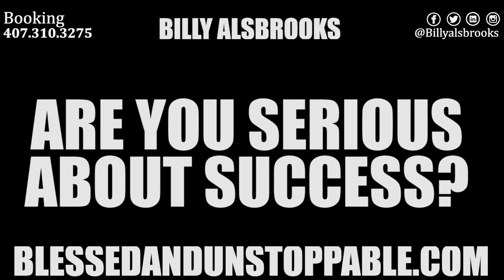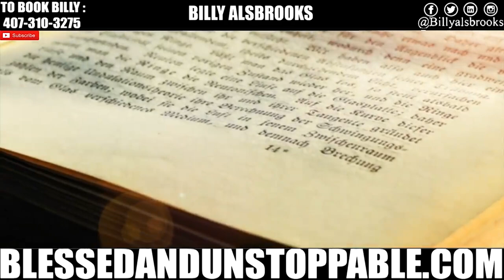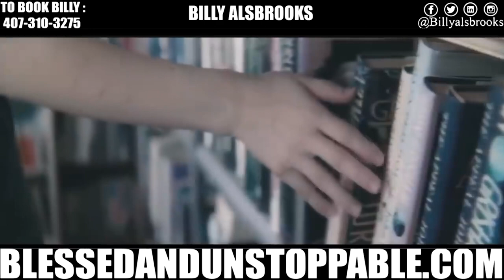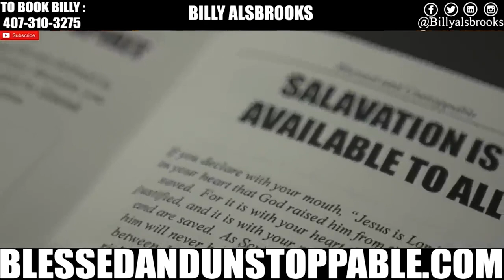THE ART OF DREAMING (Best Motivational Video By Dr. Billy Alsbrooks)